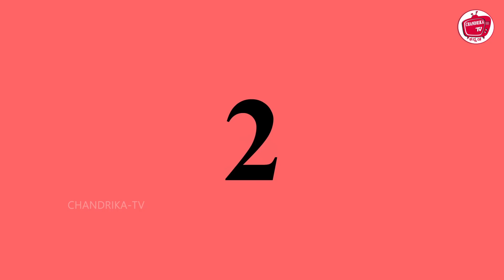ಕೋತಿ ಮಲ ಮಗಳಿಗೆ ಸಹಾಯ ಮಾಡುತ್ತದೆ | Kannada Stories | Kannada Kathe | Chandrika TV Kannada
ಮಲತಾಯಿ ಚಿತ್ರಹಿಂಸೆ | Kannada Stories | Kannada Kathe | Chandrika TV Kannada

ಮಲತಾಯಿ ಚಿತ್ರಹಿಂಸೆ 3 - Stepmother Torture 3 | Kannada Stories | Kannada Kathe | Kannada kathegalu | Kannada moral stories | Stories in Kannada | Chandrika TV Kannada